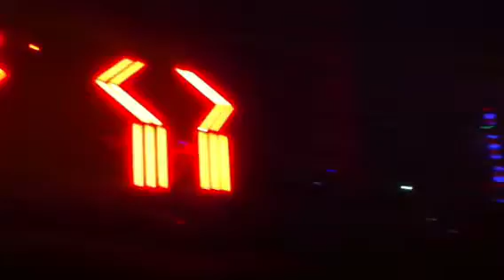Electric Daisy Carnival Las Vegas 2011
Glitch mob on stage @ EDC 2011 Las Vegas